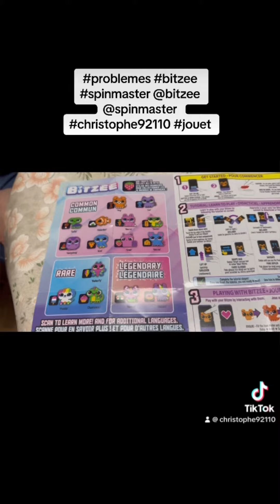bitzee mon animal interactif